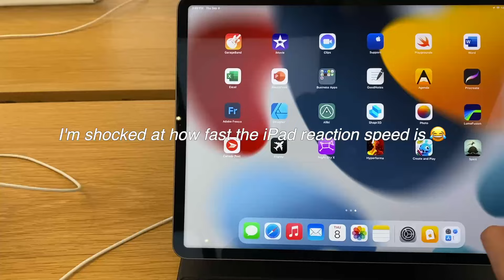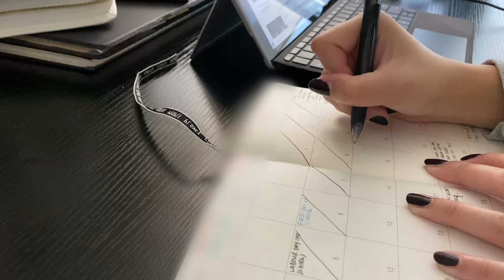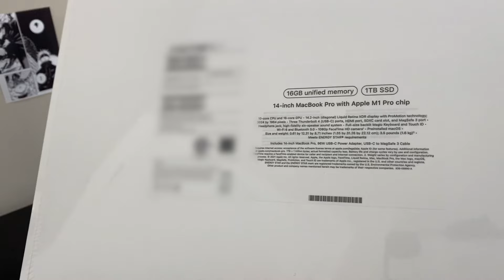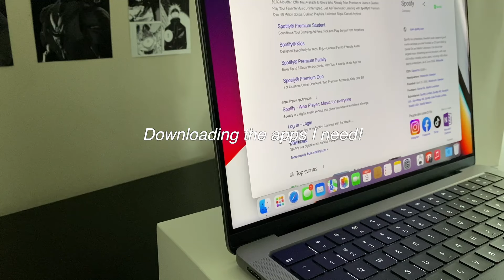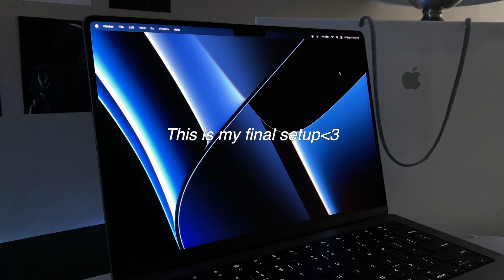UNI VLOG👩🏻‍💻 MacBook Pro unboxing!, days as a university student, grwm for school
hiiiiiii :)

How's your September going so far?! I finally got my new computer :') so exciting! This is a continuation of my first week of school (from my last video!). I also explored the new building on campus today (which you'll see more of in my next vlog ;)). I hope you enjoy the video!

btw I just realized I say "like" so much :s I sorry asdfkasdlkfjla lol

Info/Links:
MacBook info: 2021 14" MacBook Pro (Space Grey) with M1 Pro Chip, 16 GB Unified Memory, 1TB SSD

♪ Juju B. Goode - Rainbow Freestyle